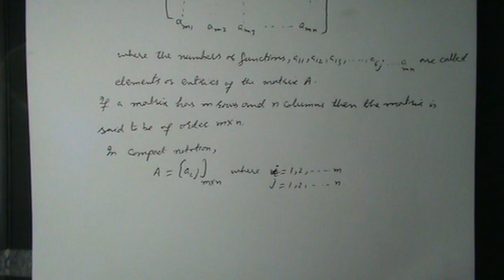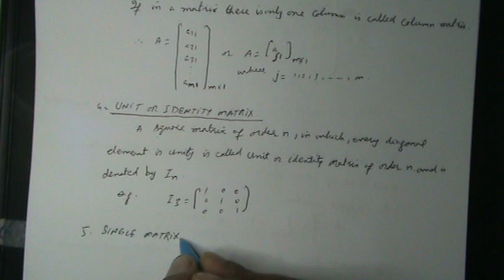DEFINITION OF MATRIX, VARIOUS TYPES OF MATRICES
Mathematics A-III [ Linear Algebra], 4 Cr. Hours,For students of Associate Degree (A.D.)/B.S.Mathematics, and Engineering etc.
CHAPTER-1: Matrices, Determinants and System of Linear Equations
1-Definition of matrix. various types of matrices
2-Algebra of matrices
3-Determinant of square matrix, cofactors and minors
4-Laplace expansion of determinants
5-Elementary matrices, adjoint and inverses of matrices
6-Rank of a matrix
7-Introduction to systems of linear equations
8-Cramer’s rule, Guassian elimination and Gauss Jordan method
9-Solution of homologenous and non homogenous linear equations
10-Net work flow problems

Recommended Books
1. Howard Anton and Chris Rorres, Elementary Linear Algebra Applications Version, John Wiley and Sons Inc. 9th Edition, 2005
2. W. Keith Nicholoson, Elementary Linear Algebra, PWS-Kent Publishing Company, Boston, 2004
3. Bernard Kolman, David R. Hill, Introduction Linear Algebra with Applications, Prentice Hall International, Inc. 7th Edition, 2001
4. Stephen H. Friedberg Et al, Linear Algebra, Prentice Hall, Inc. 3rd Edition, 2000
5. Seymour Lipschutz, Theory and Problems of Beginning Linear Algebra, Schaum’s Outline Series, Mc-Graw Hill Company, New York, 1997